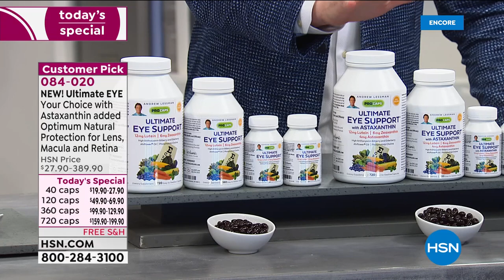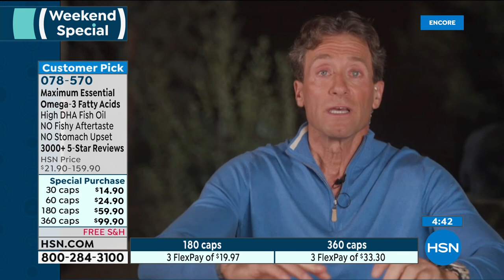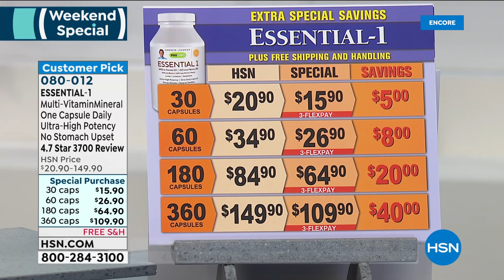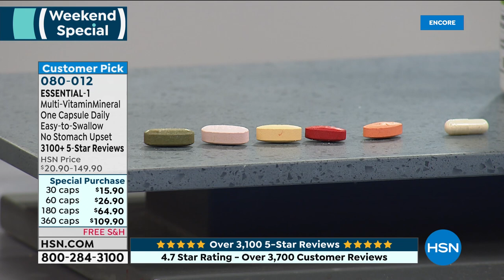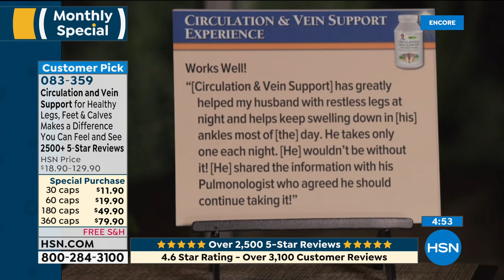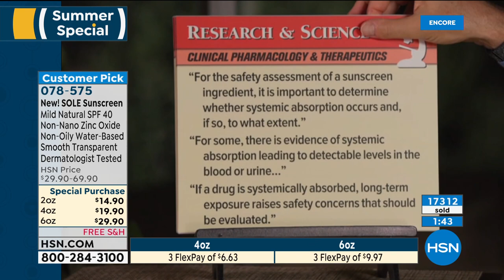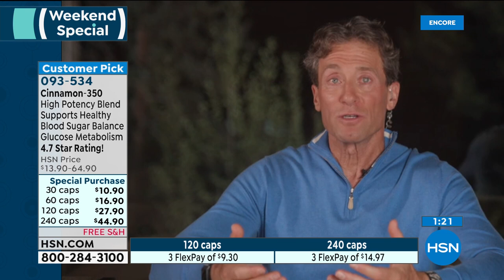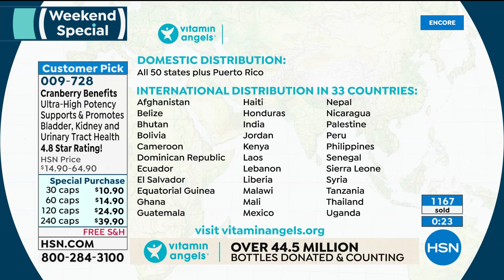HSN | Andrew Lessman Your Vitamins Celebration 07.19.2020 - 02 AM